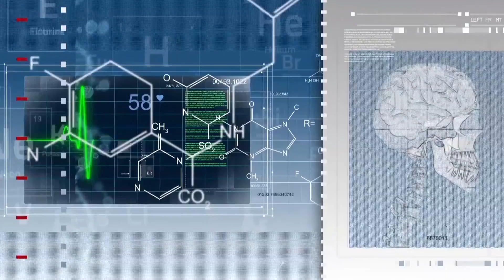HOW NEUROFEEDBACK HELPS WITH IMPULSIVE BEHAVIOR By Dr. Elena Eustache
Dr. Elena Eustache talks about impulse control disorder symptoms and how Neurofeedback can target over-active parts of brain to reestablish calm and sensible behavior.